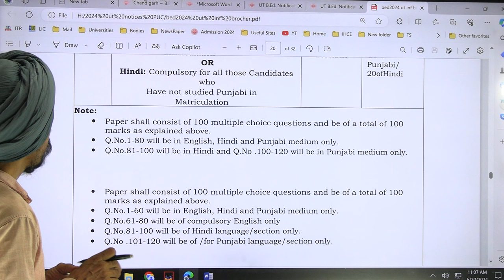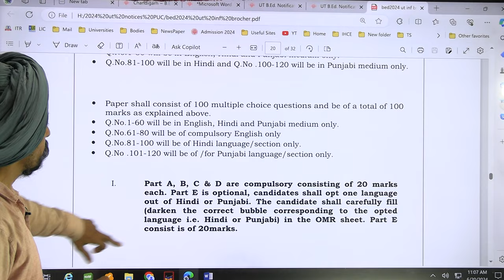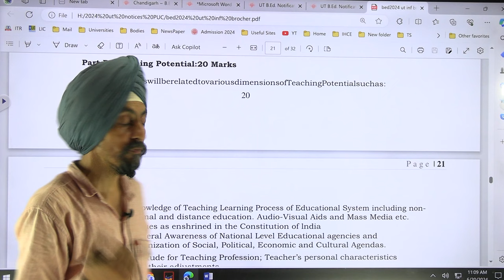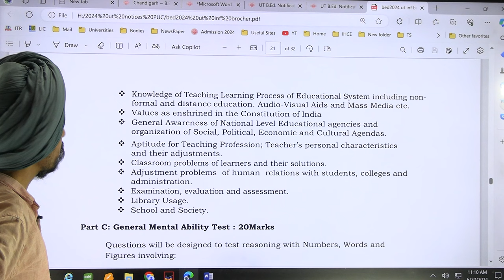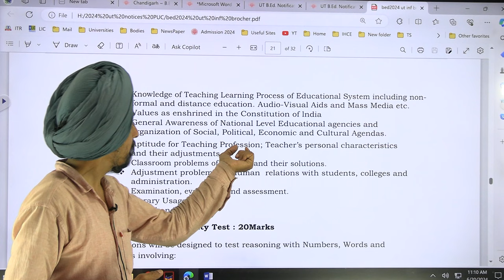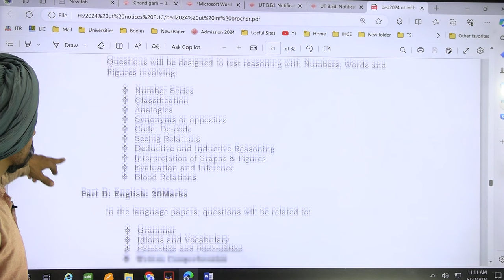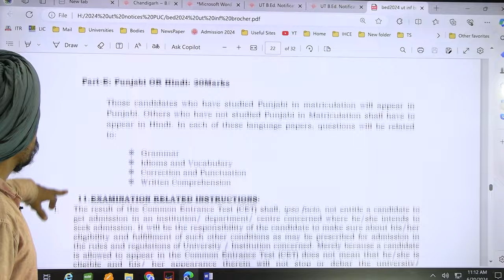UT EXAM SCHEEM AND SYLLABUS 2024 B.ED Entrance test